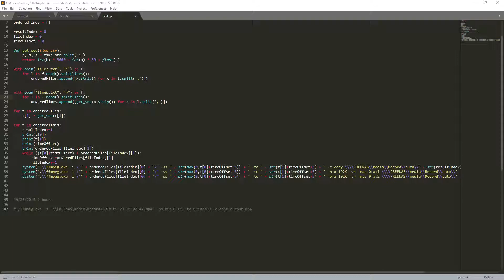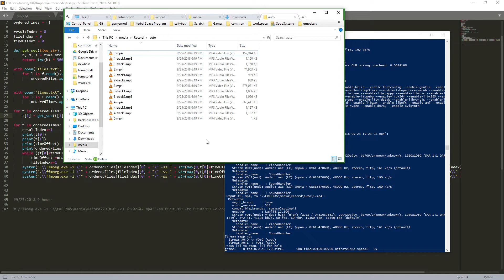30 seconds in python later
Given a list of time stamps from several videos strung together, automatically extract the video.